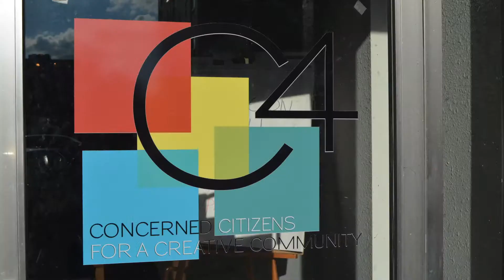Alison, Eli and Tom "Power Plant" (cover) Live at the Creative Salon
Alison, Eli and Tom "Power Plant" (cover) by Andrew Jackson Jihad Live at the Creative Salon open mic July 23, 2013